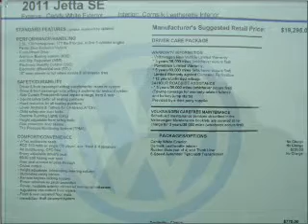2011 Volkswagen Jetta - Orland Park IL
Year: 2011
Make: Volkswagen
Model: Jetta
Trim: SE
Engine: 5
Transmission: Automatic
Color: Candy White
Mileage: 44
Address:
8920 W 159th St